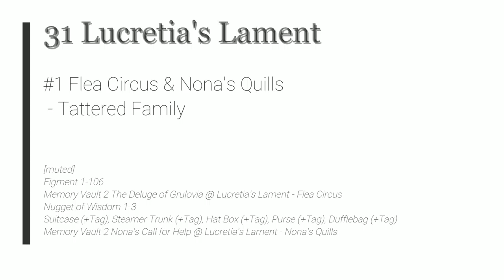Psychonauts 2 - 31 Lucretia's Lament #1 Flea Circus & Nona's Quills - Tattered Family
[muted]
Figment 1-106
Memory Vault 2 The Deluge of Grulovia @ Lucretia's Lament - Flea Circus
Nugget of Wisdom 1-3
Suitcase (+Tag), Steamer Trunk (+Tag), Hat Box (+Tag), Purse (+Tag), Dufflebag (+Tag)
Memory Vault 2 Nona's Call for Help @ Lucretia's Lament - Nona's Quills

2021 Double Fine